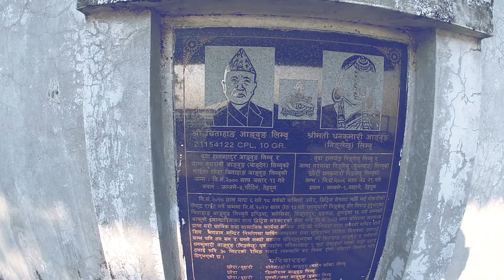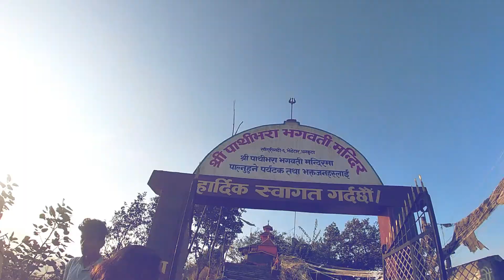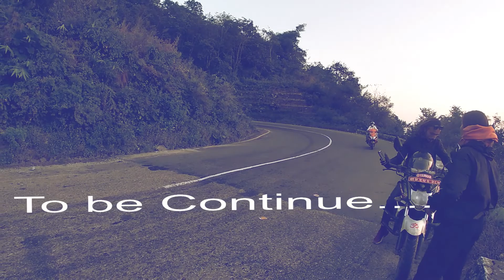Bhedetar Pathivara Mandir Darsan Dharan Dhankuta Nepal 2021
Pathibhara Devi is one of the most significant temples in Nepal, located on the hill of Taplejung. It is also considered one of the holy places for the Hindu people.
Pathivara Mandir Darsan with Gyanu Bindu